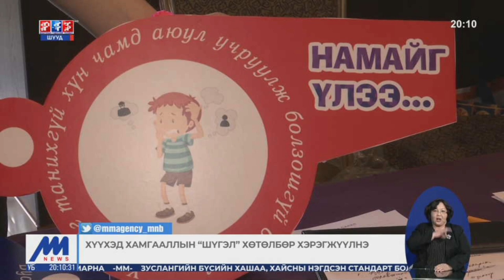Хүүхэд хамгааллын "шүгэл" төсөл орон даяар эхлэлээ